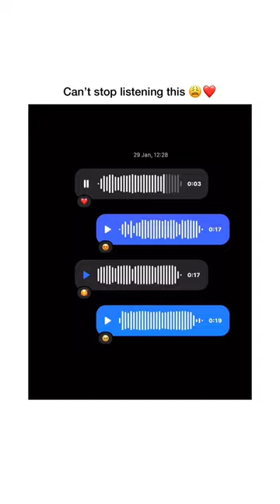Can't Stop Listening This 🥺❤️ | Chat Love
Use Headphone 🎧 & Close Your Eyes For Better Experience.🙂

We Respect Right Owners.